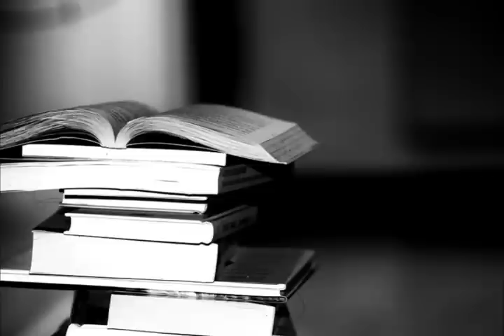পরের চিঠি/প্রভাতকুমার মুখোপাধ্যায়/Porer Chithi/Prabhatkumar Mukhopadhyay/Golpo Kothai Chaiti/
Story- পরের চিঠি(Porer Chithi)
Writer-প্রভাতকুমার মুখোপাধ্যায় (Prabhatkumar Mukhopadhyay)
Narrated By- Chaiti
Presented By-Golpo kothai Chaiti
Digital Illustration Cutout Courtesy - Shishir Nath